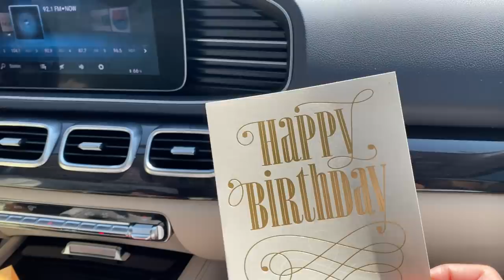SURPRISING GOLD TOES FOR HIS BIRTHDAY!! (LucianoTV Webisode)